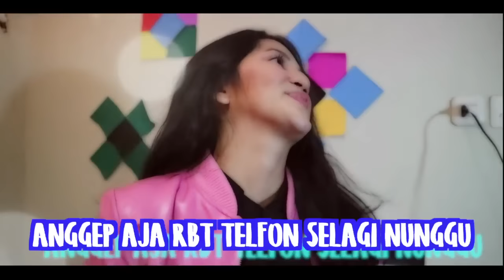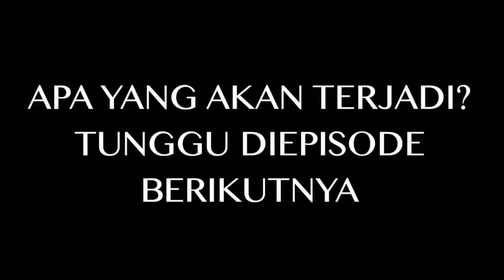NELFON YOUNGLEX 10KSUBSCRIBER || Vhiendy Savella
THANKYOU SEMUA ATAS SUPPORTNYA HEHEH SEMOGA VIDEO KALI INI BISA MENGHIBUR KALIAN SEMUA YA!
JANGAN LUPAAA UNTUK SELALU SUPPORT DAN SHARE VIDEO AKU.
OH IYA!
TANGGAL 21 APRIL 2017 AKU BAKAL RELEASE SINGLE PERDANAKU
JUDULNYA "JATUH CINTA LAGI" DENGERIN DIRADIO FAVORITE KALIAN YA DAN JANGAN LUPA BUAT SELALU REQUEST LAGU AKU.
 I LOVE YOU SOOOO🍓🍓🍓